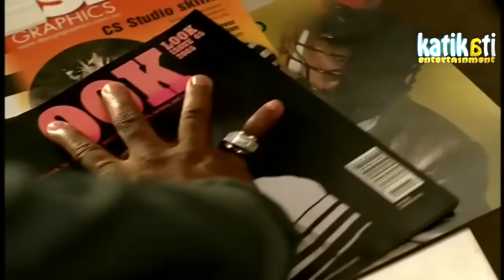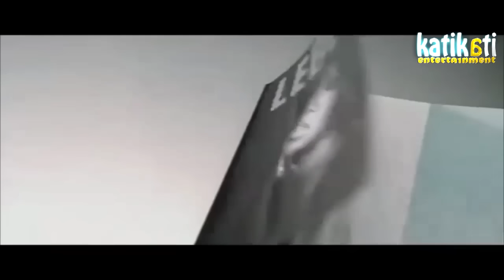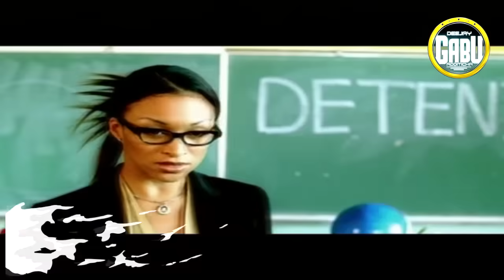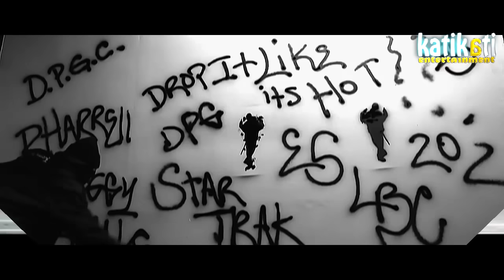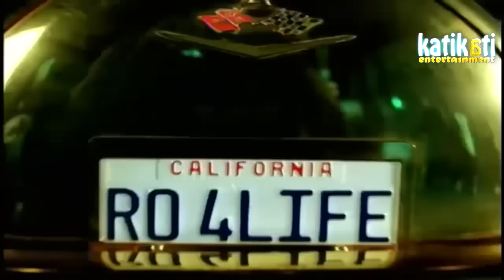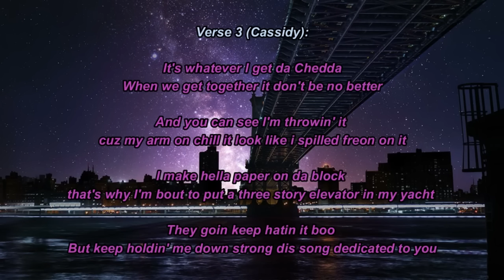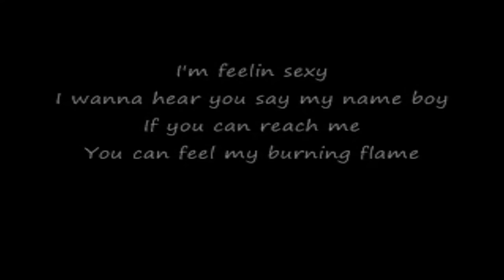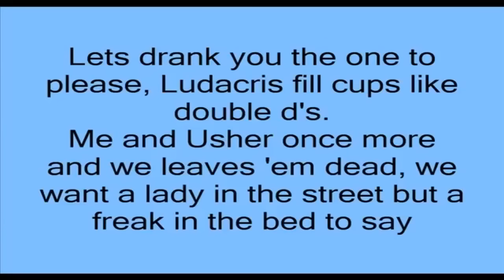2000's OLD SCHOOL RnB & HIP HOP VIDEO MIX 2022 ~ DJ GABU FT NELLY, SHAGGY, EVE, JA RULE, ASHANTI